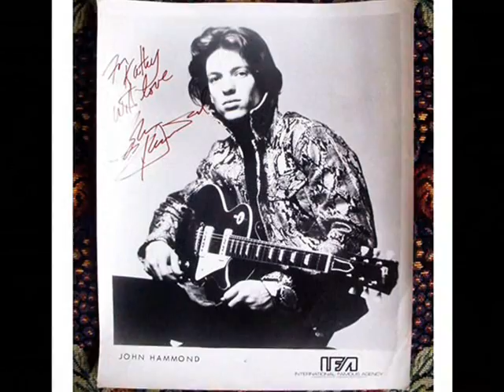Bonnie Raitt w Lowell George, John Hammond, & Freebo - Can't Find My Way Home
*Music starts around 1:49...sort of.
A 22 year old Bonnie Raitt chatting live from WLIR in 1971...and finally singing Steve Winwood's masterpiece, "Can't Find My Way Home". She is backed by Freebo, Lowell George, & John Hammond, Jr. Slideshow is of the earliest Bonnie Raitt photos I could find. Enjoy!